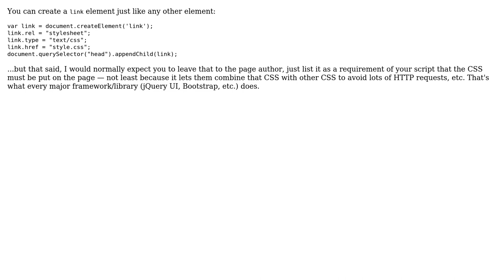How to reference CSS file in a javascript only class?